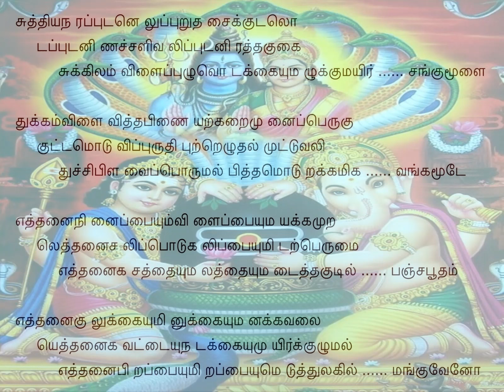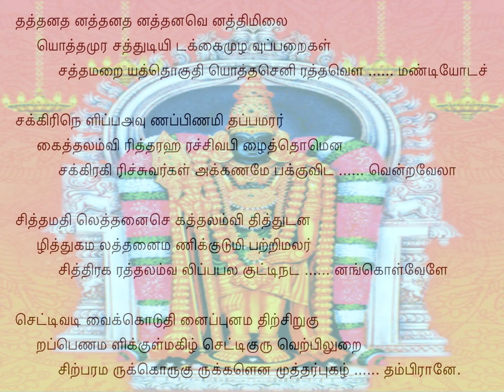Tiruppugazh 217 Chuttiyanara Mayamalavagoulae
thaththanatha naththanatha naththanave naththimilai: The drums were beating to the meter of "thaththanatha naththanatha naththana";
oththa mura saththudi idakkaimuzha vuppaRaigaL saththamaRaiya: trumpets, hand-drums and other percussion instruments beaten with the left hand were all making loud noise;
thogudhi oththa seni raththa veLa maNdi Oda: gushing fresh blood flowed like a flood and filled the battlefield;
chakkiri neLippa avuNappiNami dhappa: the great serpent, Adhiseshan, tossed about and turned; corpses of the demons floated in the river of blood;
amarar kaiththalam virith arahara siva pizhaiththom ena: the celestials, with their raised hands, prayed, saying "Oh Hara Hara, Siva, We are saved";
chakkira girichchuvargaL akkaName pakkuvida vendra vElA: and the walls of SUran's mountainous fortress, ChakravaLAgam, were shattered to pieces when You won the war with Your Spear, Oh Lord!
siththam adhil eththanai jagaththalam vidhiththudan azhiththu: At Your will, You are capable of creating several worlds and destroying them instantly!
kamalaththanai maNikkudumi patri: You grabbed BrahmA, seated on the lotus, by His pretty tuft
malar chiththira karaththalam valippa pala kutti natanam koL vELE: and repeatedly knocked His head with Your hallowed cute knuckles until they hurt; then You danced triumphantly, Oh Lord!
chetti vadivaik kodu thinaippunam adhiR siRu kuRappeN: In the disguise of a bangle merchant, You went to the millet-field to woo the pretty little damsel of the KuRavAs, VaLLi,
amaLikkuL magizh chetti: and enjoyed her company, Oh Lord!
guruveRpil uRai siRparamarukkoru gurukkaL ena muththar pugazh thambirAnE.: "You are the Unique Master of Lord SivA, seated as the Symbol of True Knowledge in SwAmimalai" - so praise the emancipated ones, and You are their Lord, Oh Great One!